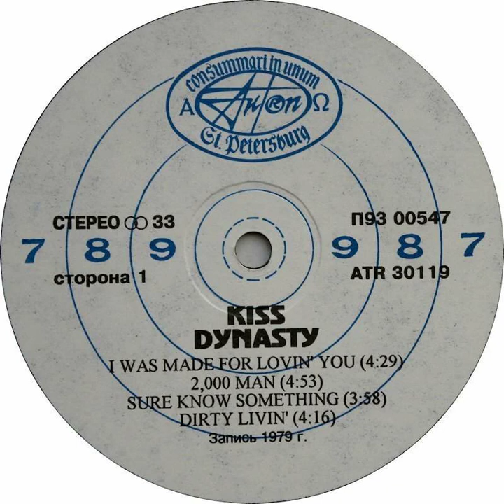Kiss - I Was Made For Loving You Backwards